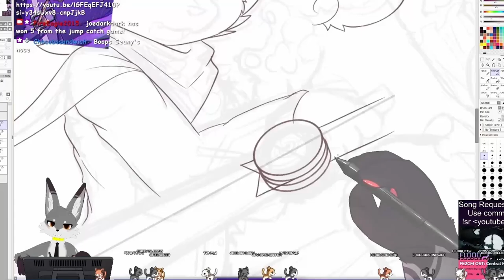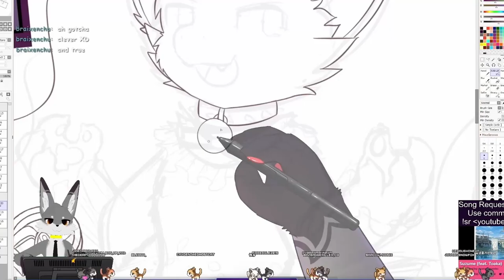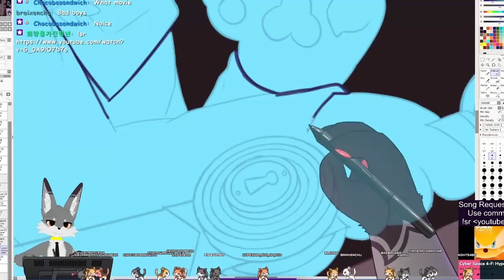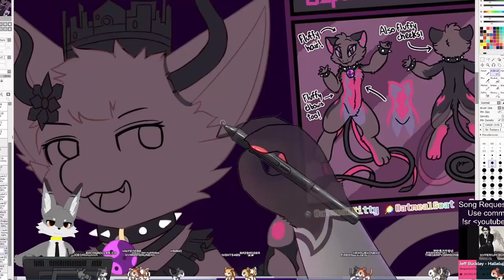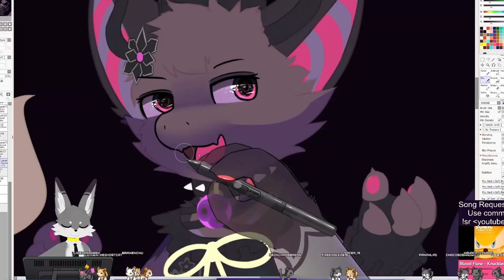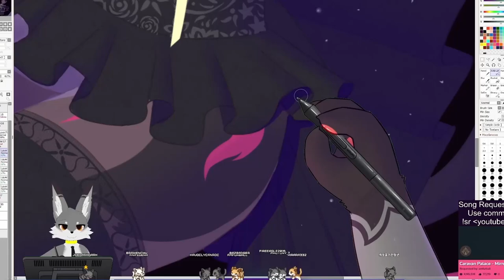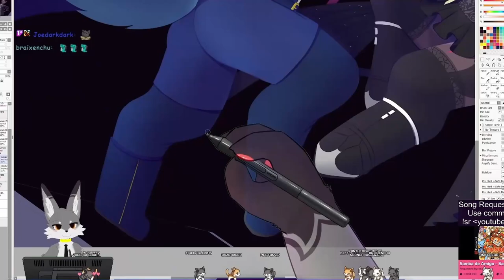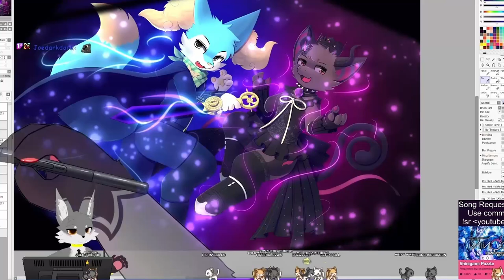Speedpaint - RainCode Koru (Commission)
[1/2] Commission for Braixenchu1 on Twitter
Two cutie in their detective gear and ready for the job~